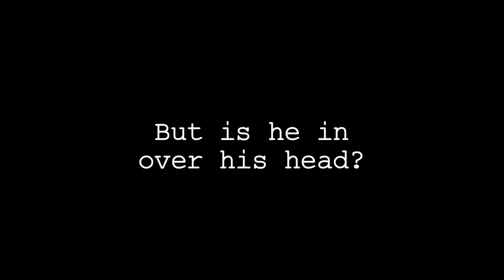Canvassing! Trailer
The trailer for the upcoming webseries Canvassing!